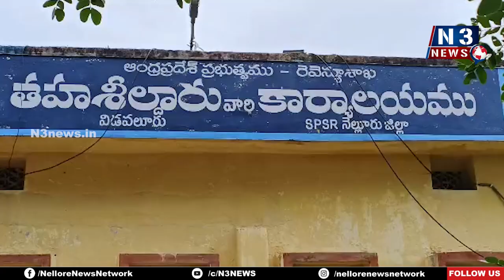సీజేఎస్ఎఫ్ భూముల కొనుగోలు అక్ర‌మం | BSP Protest | Land Scam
- ద‌ళిత, గిరిజ‌నుల స‌మ‌స్య‌ల‌ను ప‌రిష్క‌రించాలి
- విడ‌వ‌లూరులో ఆందోళ‌ణ చేప‌ట్టిన బీఎస్‌పీ నేత‌లు